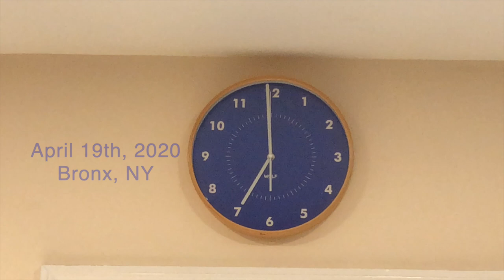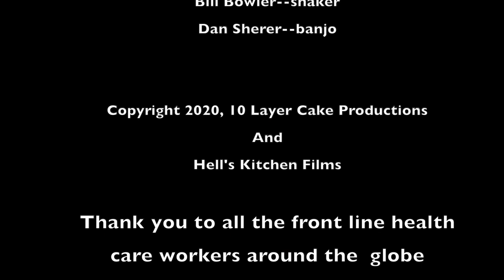You Ain't Going Nowhere